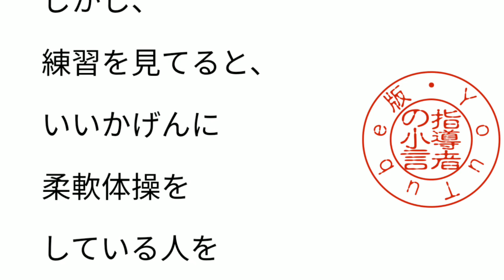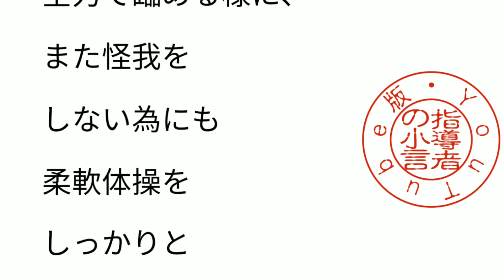指導者の小言 2005年9月5日 『怪我をしない為の 柔軟体操』 通算No51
練習の最初に

柔軟体操をします。

しかし、

練習を見てると、

いいかげんに

柔軟体操を

している人を

見掛けます。

柔軟体操は

身体を動きやすく

する為にだけする

のではなく、

怪我をしにくく

する為にも

人間の身体や

考え方は、

歳を重ねる毎に、

硬くなってきます。

小学生だから

大丈夫とは

限りません。

逆に大人になって、

硬くなった身体が

柔らかくならない

とも限りません。

他の練習は

しなくても

良い訳では

ありませんが、

練習の時や

試合の時も、

全力で臨める様に、

また怪我を

しない為にも

柔軟体操を

しっかりと

しましょう！